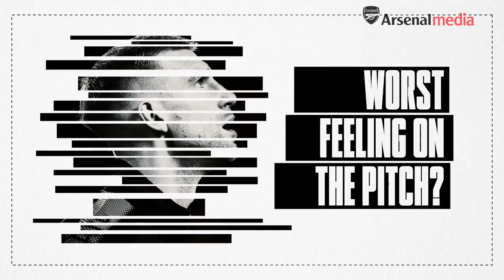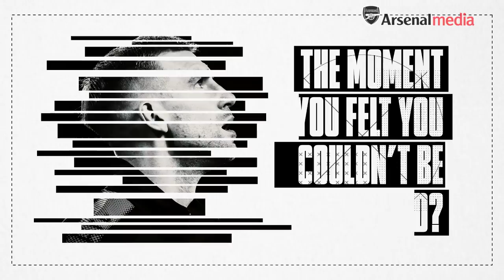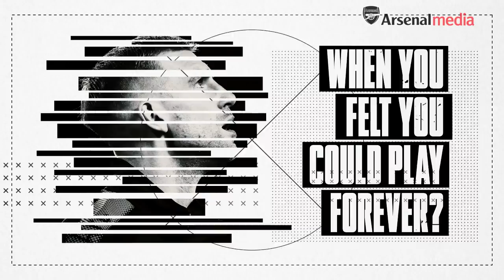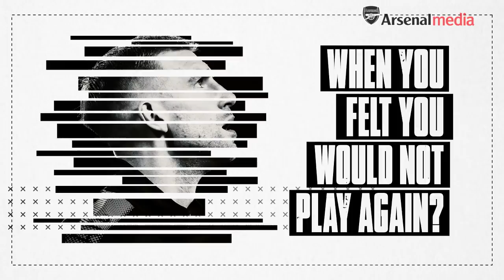What were Mertesacker's best and worst moments?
Ahead of his last home match for the club, Arsenal captain Per Mertesacker shares his best and worst moments of his career.

From cup victories to long injuries, Mertesacker has enjoyed a colourful career, playing for Hannover 96, Werder Bremen and Arsenal.

Capped 104 times by his country, the former German international will retire at the end of the 2017/18 season to take up a position in Arsenal's academy.